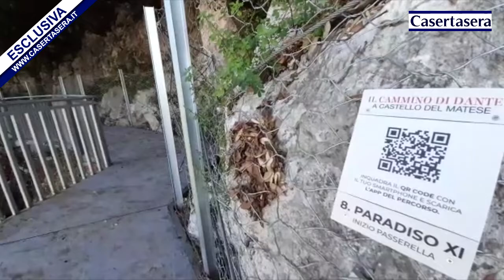Casertasera.it iL Il presidente del parco del Matese Girfatti sul sentiero sospeso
L'informazione online della provincia di Caserta.In visita sul sentiero sospeso anche il presidente del Parco nazionale del Matese il giorno di Ferragosto.